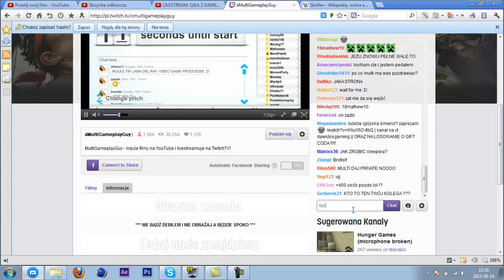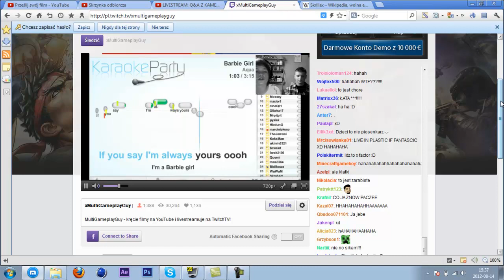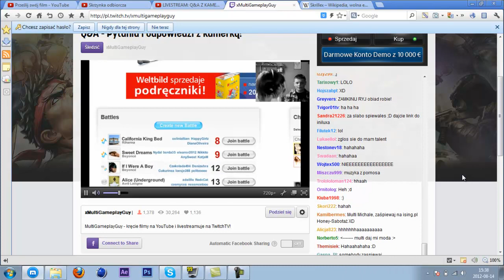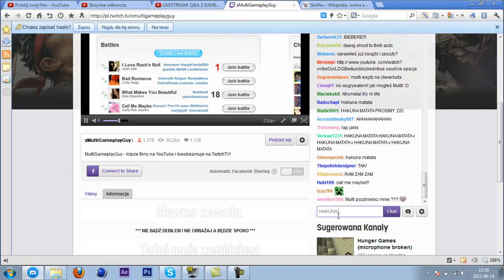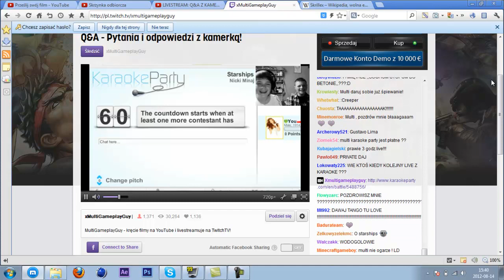Multi śpiewak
Jak coś mogę usunąć :D
Zacząłem rzygać tęczą ;-V
0:36